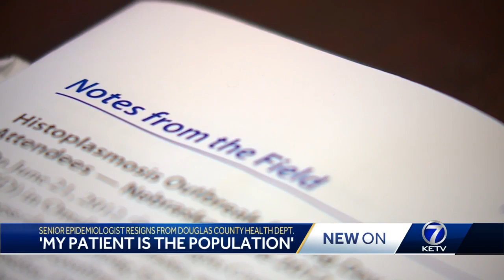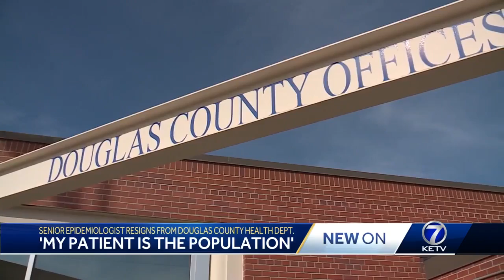Senior epidemiologist resigns from Douglas County Health Dept.